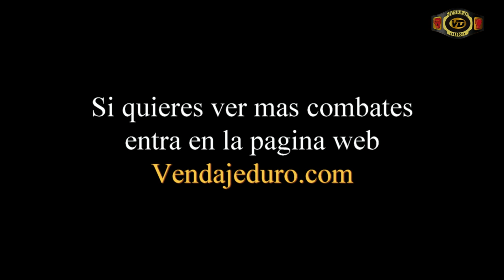Sergio El Niño Garcia vs Alan Casillas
Combate a 8 asaltos celebrado el 17/10/2015 en el Pabellon Rio Viar de Torrelavega.